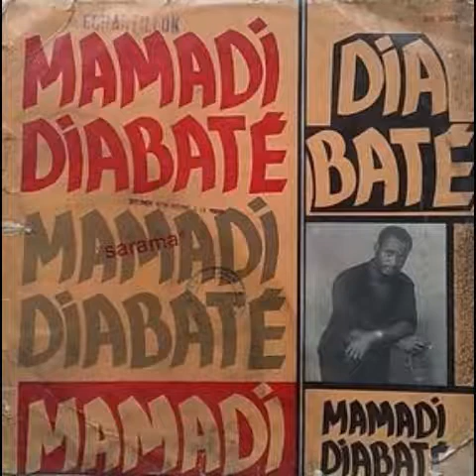Mamadi Diabaté - Sébaya (So Djak's Music)